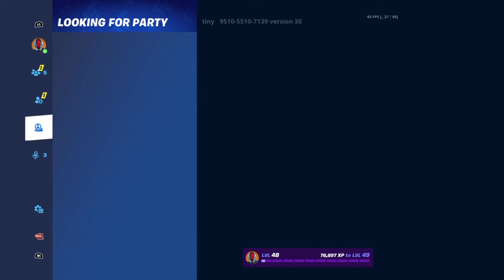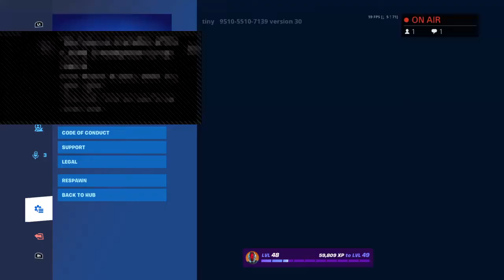fort de fort de fort de nuit (Twitch VOD - 09/07/22)